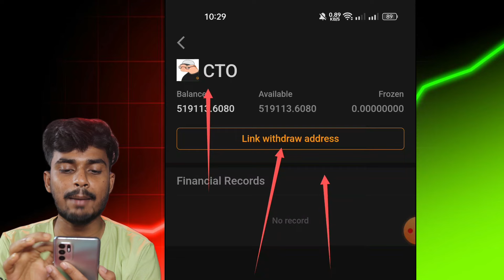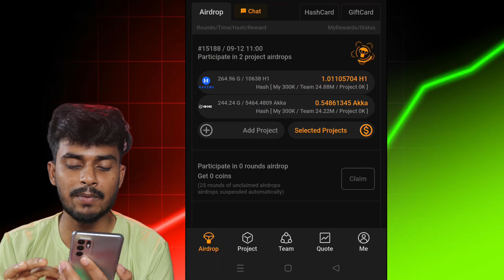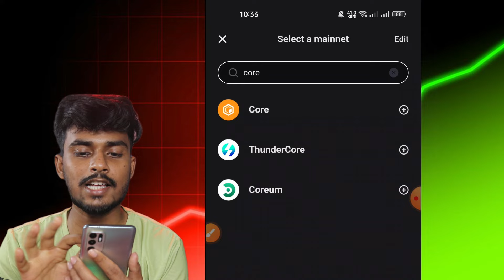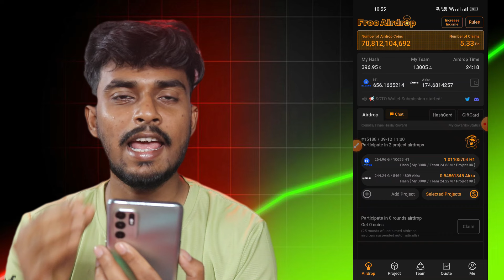Satoshi CTO Withdrawal LINK ADDRESS । CTO Coin Withdraw Update । Satoshi New Update